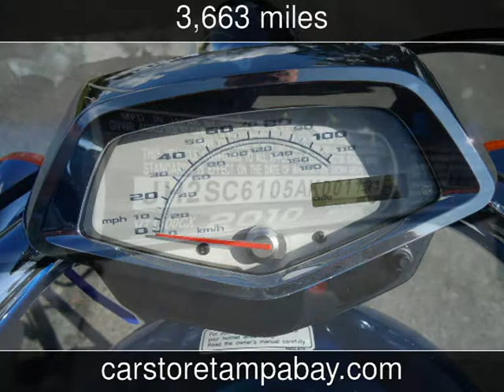2010 Honda VT1300CX Used Motorcycles - Seffner,Florida - 2013-10-24